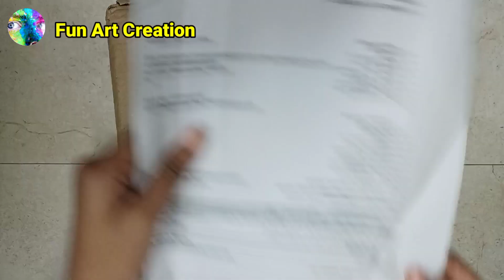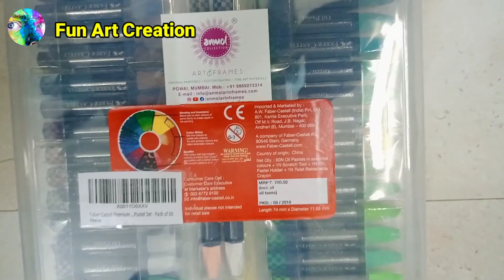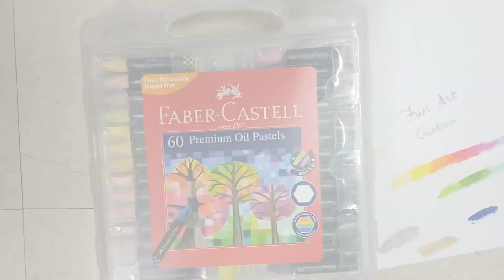Unboxing Faber-Castel oil pastel | 60 colours total.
Hi guys, Today it is very different because it's a different type of colour I will unboxing that it Faber-Castell oil pastel.

Very helpful and useful colour for drawing.

There are total 60  colours total  which price is only 549 Rs in Amazon.